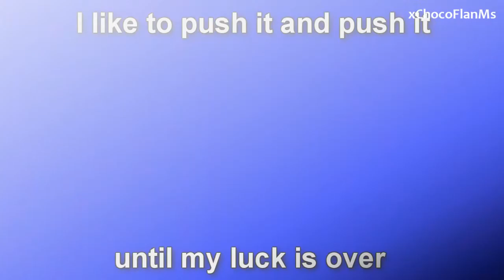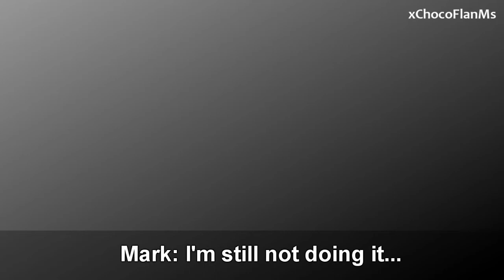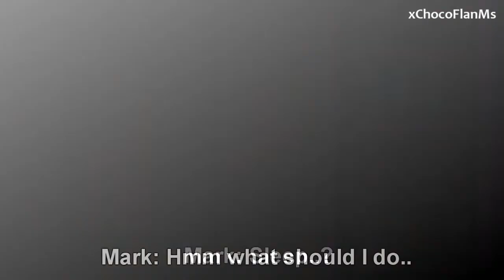[MS Short/Series] My Worst Experience -1-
DISCONTINUED!!

Finished this in 1 1/2 days. :) I'm starting on the second one! Enjoy~

Story line:
Mark, an average, popular guy in his school, goes on a very awkward and weird adventure when he wishes he was a girl at the streak of midnight! He meets old friends and similar faces as a very different person with a new appearance. Will he ever get to turn back into the guy he was before, or be stuck with his new body and looks forever? Find out in the next episode of My worst Experience!

Images and music in this video do not belong to me.